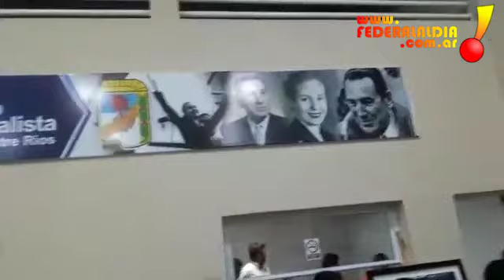ACTO INAUGURAL SEDE PJ MOMENTO CORTE DE CINTAS